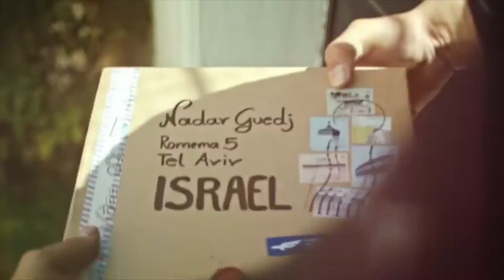Eurovision Song Contest 2015 (TOP 15) - TBT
Throwback Thursday: My Top 15 (Eurovision Song Contest 2015)

Israel: Nadav Guedj - Golden Boy
Russia: Polina Gagarina - A Million Voices
España: Edurne - Amanecer
Georgia: Nina Sublatti - Warrior
Italia: Il Volo - Grande Amore
Belarus: Uzari, Maimuna - Time
Iceland: Maria Olafs - Unbroken
Latvia: Aminata - Love Injected
Portugal: Leonor Andrade - Há um Mar que nos separa
Belgium: Loïc Nottet - Rhtythm Inside
Czech Republic: Vaclav Noid Barta - Hope Never Dies
Sweden: Mans Zelmerlow - Heroes
Poland: Monika - In The Name of Love
Australia: Guy Sebastian - Tonight Again
Azerbaijan: Elnur Huseynov - Hour of the Wolf